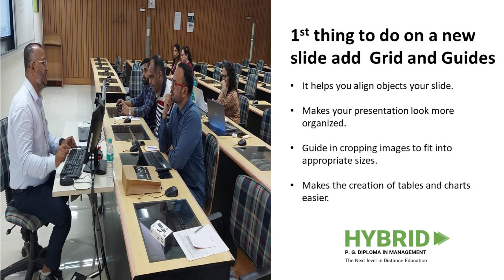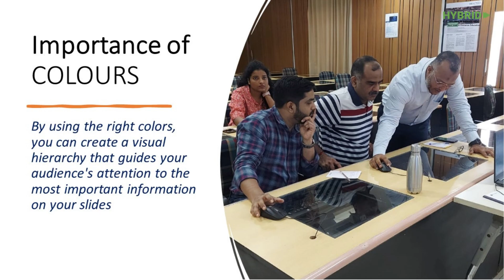Powerpoint Presentation Workshop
"PowerPoint Presentation - Insights & Practice" Workshop was conducted on 15th Oct 2023 by WeSchool for their students of PGDM-Hybrid Program.